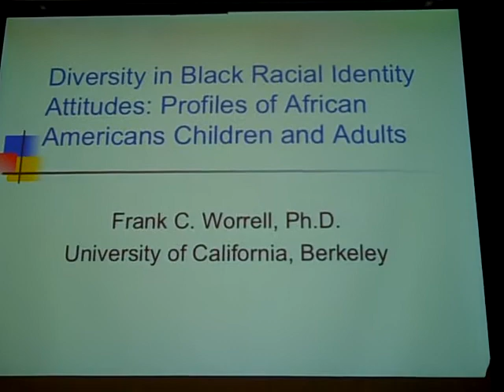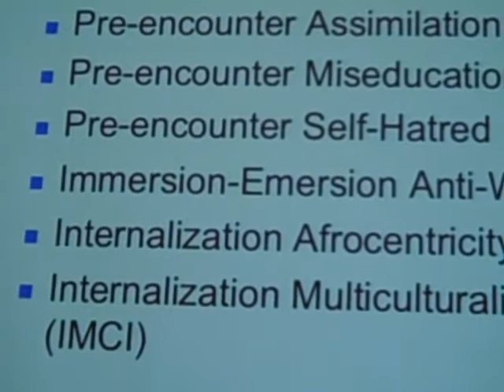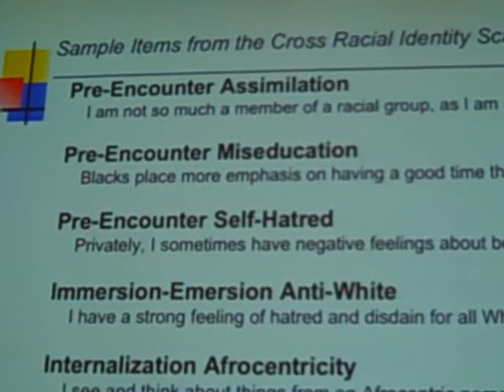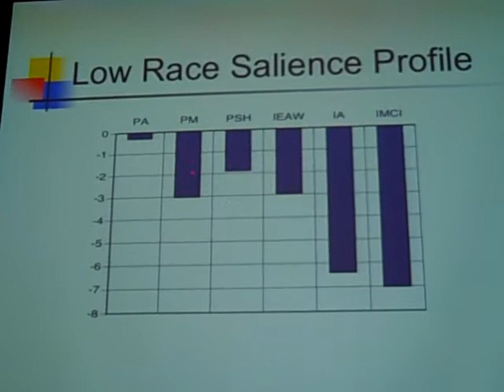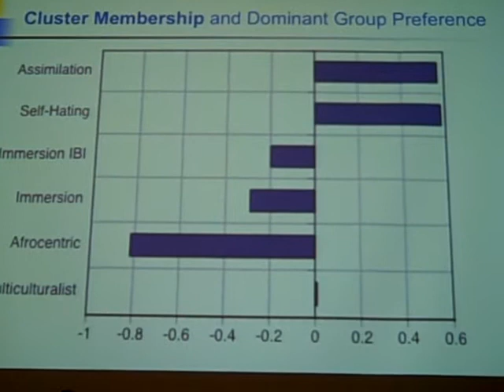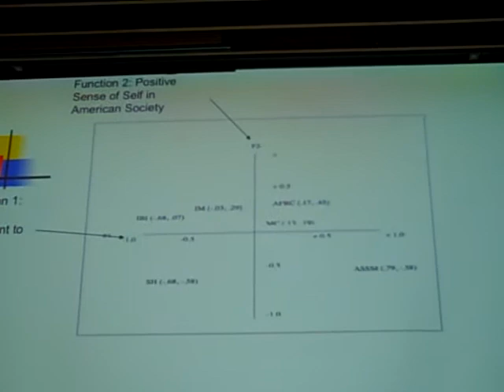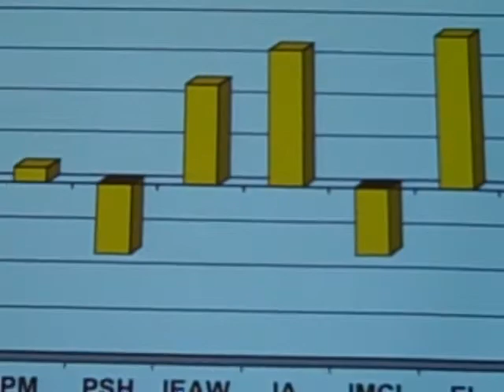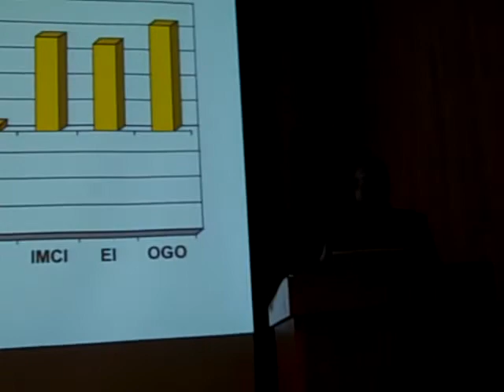Race Matters Panelist- Professor Frank Worrell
Frank Worrell, Professor of Education, explores the social and psychological underpinnings of race at a panel discussion presented on April 21, 2010 by Staff Diversity Initiatives, Office of Equity & Inclusion at UC Berkeley.